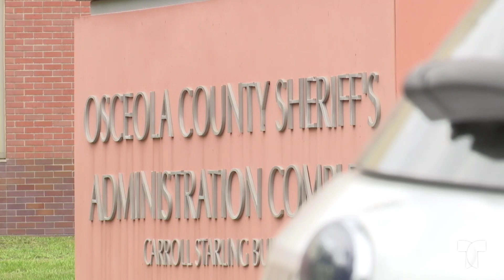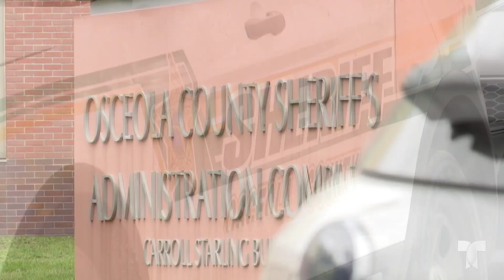La cantante de música urbana “Eli Fantasy” fue arrestada por robo a mano armada según autoridades